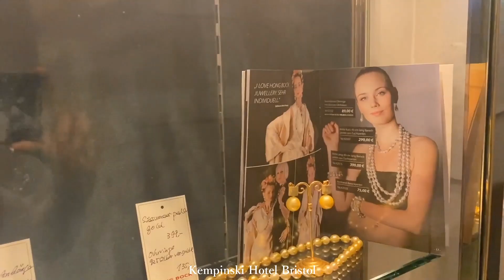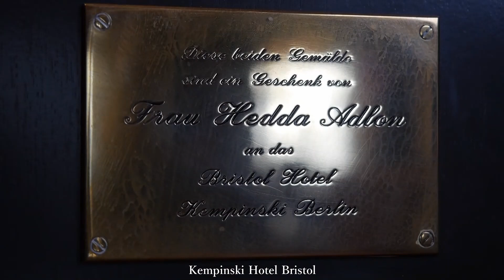Kempinski Hotel Bristol Berlin / a travel in luxury / Friday Trip / THE WORDANCER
Kempinski Hotel Bristol is a luxury hotel located in the heart of Berlin. The hotel offers an impressive array of amenities, including a fitness center, a spa, and a rooftop terrace with stunning views of the city. The hotel's 301 rooms and suites are elegantly appointed with high-end furnishings and decor, ensuring a comfortable and memorable stay for guests.

In addition to its luxurious accommodations, the Kempinski Hotel Bristol features multiple dining options, ranging from casual to fine dining. The hotel's signature restaurant, Reinhard's, serves contemporary cuisine in a sophisticated atmosphere, while the Bristol Bar offers a wide selection of cocktails and spirits.

With its prime location, luxurious amenities, and exceptional service, the Kempinski Hotel Bristol is the perfect choice for discerning travelers seeking an unforgettable experience in Berlin.

Every Story That Will Change Your Life Dramatically.
You Can Download Video Files for Your Students, Your Friends,
Your Children, Grandparents and Blind Friends, Foreign Friends.